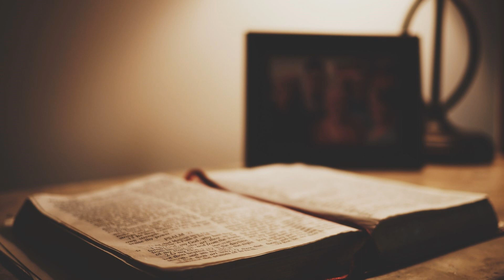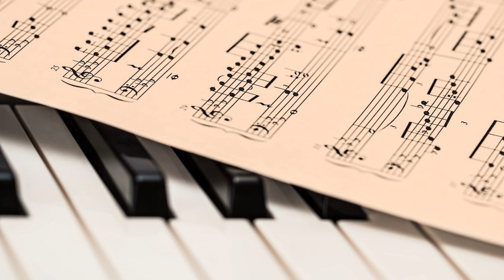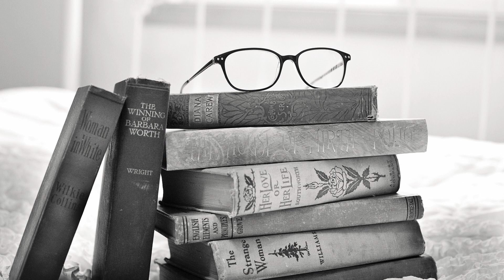Chillout Uncovered Realset Continous Mix Ibiza Sound Chillout Deep lounge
Title   : Chillout Uncovered - Various Artists
Track Index In      Out      Length    ISRC       Title
00:00:00 - Track 01 - Lotus - Chad [MAIN] - (Franceschin) - 106 BPM
00:02:25 - Track 02 - Secret sin - Sangar - (Franceschin - Vedovato) - 92 BPM - EXP011
00:05:42 - Track 03 - Broken wind - Hard Flame - (Franceschin) - 108 BPM - EXP 002
00:08:14 - Track 04 - Softwood - Amelie (M.Franceschin) - 96 BPM - EXP 008
00:11:09 - Track 05 - Pleasure - Dham Johnson (Franceschin) - 100 BPM
00:13:40 - Track 06 - Appointed - Jone - (M.Franceschin) - 110 BPM - EXP 002
00:16:35 - Track 07 - Vacuity - Gilbert Jan - CHILL - [MAIN] - (Franceschin) - 95 BPM
00:19:07 - Track 08 - Joyfully - Patrik Cloner - [MAIN] - (Franceschin) - 090 BPM
00:21:52 - Track 09 - As a butterfly - Mara J Boston - [MAIN] - (Bortoletto-Franceschin) - 95 BPM
00:24:28 - Track 10 - Tightness - River [MAIN] - (M.Franceschin) - 121 BPM
00:27:04 - Track 11 - Patterns - Jean Chan - [MAIN] - (Franceschin) - 105 BPM
00:29:51 - Track 12 - Events - Flaster - [MAIN] - (Franceschin) - 98 BPM
00:32:46 - Track 13 - Watching us - Clipper - [MAIN] - (Franceschin) - 98 BPM
00:35:20 - Track 14 - Believe it - Truder Guys - (Franceschin) - 110 BPM - EXP 006
00:38:06 - Track 15 - Lost Visions - Gordon Lyu [MAIN] - (M.Franceschin) - 120 BPM
00:40:48 - Track 16 - Daylight - Conner - (Franceschin) - 128 BPM - EXP 006
00:43:31 - Track 17 - Accent - Bug Star - (M.Franceschin) - 99 BPM Master 002
If you like Chillout Lounge music follow big playlist on Spotify:
Chillout Indie Top ten on Spotify:
This video i parto of great stuff of music lounge production.
This is a link for lisent moore and moore great hits:
Deep House lover...
Chill and Deep situation !
Relax Focus Mindfulness Pilates Wellness New Age Meditation ReiKi SPA Background
Lounge Like Buddha bar Cafè del mar Ibiza Drama Series Summer Top Fresh Mix Bailable
Chillout Lounge Aperitif Night life Movida Deep House Mix Continous Ibiza
Full Streaming Download Hight Quality HD Audio Experience Aperitivo Montecarlo
Alicante Primero Adelante Dubay Spa Relax Chillhouse Nature